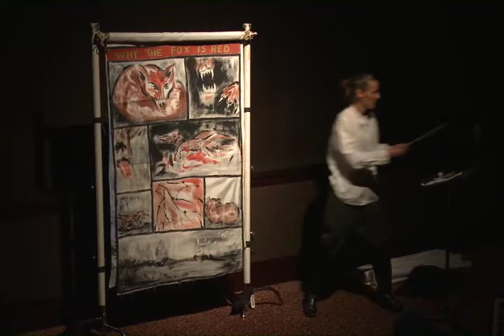Answers to Four Questions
The Answers to Four Questions
This cantastoria delivers brief and pithy allegorical answers to four important questions. Multicolored paintings and musical narration invite the viewer to dive deeper into the commonplace mystery of the banal. Part of an ongoing effort to answer all of the world's important questions, this cantastoria is ever-expanding, with new answers being created continuously. The goal is a final piece which can be presented in sets of four answers each, or in an all-night show, a total sum performative inquiry which challenges the endurance of performer and spectator alike.